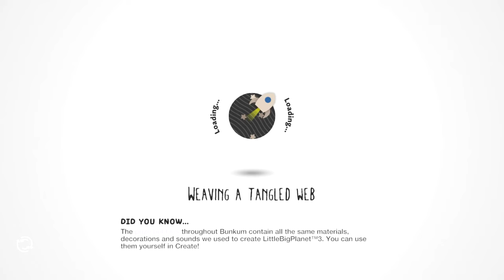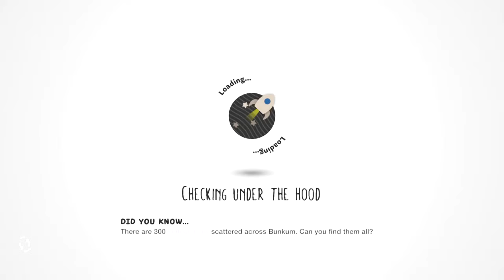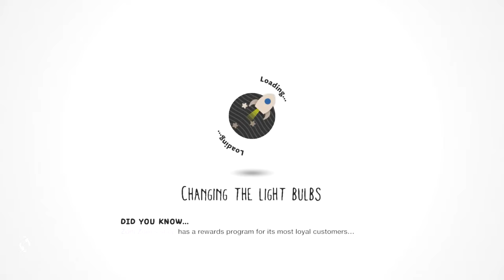Little Big Planet 3 Full Game (No Damage)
Video Game Title: Little Big Planet 3 Full Game (No Damage)
All level walkthrough in this video game
- Game Intro
- CRACKHEAD Boss
- WIDE MOUTH Boss
- MEME CHAIN Boss
- TEETH (Final Bosses)
- & Ending